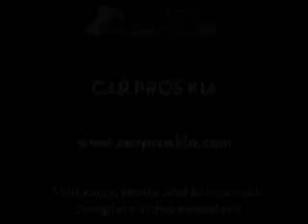2002 Ford Explorer Tacoma WA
Year: 2002
 Make: Ford
 Model: Explorer
 Engine: 4.6L V8 EFI
 Trans.: Automatic
 Exterior: Dark Blue
 Miles: 113,081
 Interior: Beige

 2002 Ford Explorer Tacoma WA